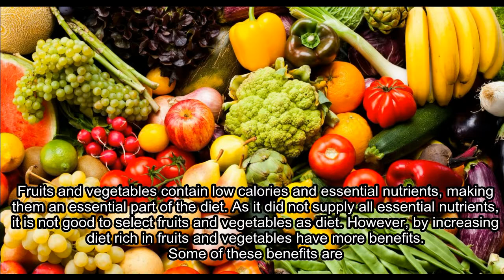11 Health Benefits of Diet High In Fruits and Vegetables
Fruits and vegetables contain low calories and essential nutrients, making them an essential part of the diet. As it did not supply all essential nutrients, it is not good to select fruits and vegetables as diet. However, by increasing diet rich in fruits and vegetables have more benefits.
Some of these benefits are.
1) It is rich in fiber. So increasing these foods in your diet will increase your dietary fiber.
2) The sudden shift from a normal diet of fruits and vegetables will make any health difficulty such as diarrhea and gas.
3) Mushroom contains vitamin B2, which is linked to preventing migraine.
4) Fruits and vegetables are rich in vitamins and minerals that will help you to feel healthy and energetic.
5) Blueberries contain polyphenol which help you to prevent osteoporosis.
6) It will help you to reduce fatigue and stress.
7) Eating kiwi will help in giving a restful sleep.
8) Tomatoes contain Lycopene, which helps you to reduce inflammation  and help you to restore blood sugar levels. It will help you to prevent hangovers.
9) Banana contains Tryptophan, which is converted into serotonin. It will help you to feel happy.
10) Apple contains pectin, which helps you to feel full. It will also help in regulating blood sugar.
11)Carrot contain vitamin A  which is essential for eye health and prevents macular degeneration.
Meet Dr. Purushothaman@Centre For Human Perfection:
About Dr. Purushothaman:
Dr.Purushothaman'sBooks @ Amazon.com
Living In Wellbeing Books@ Kindle